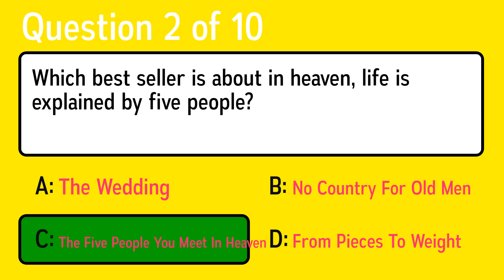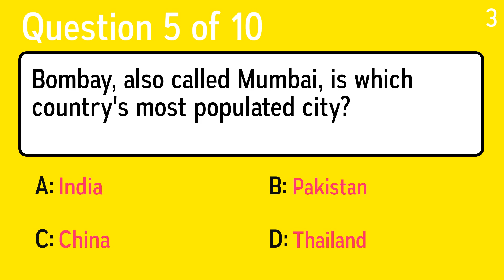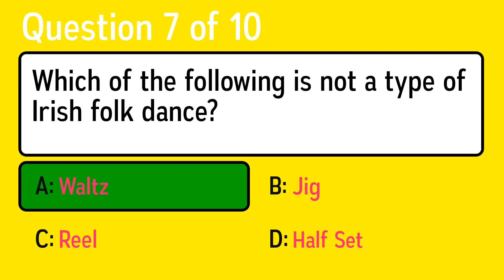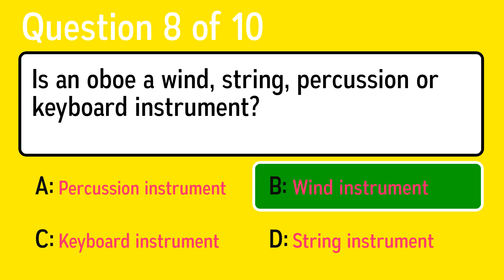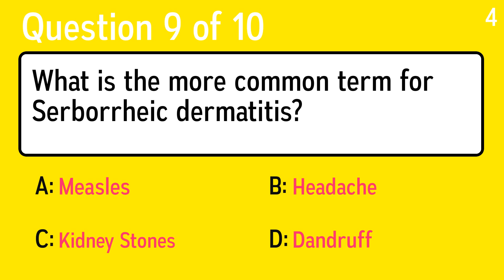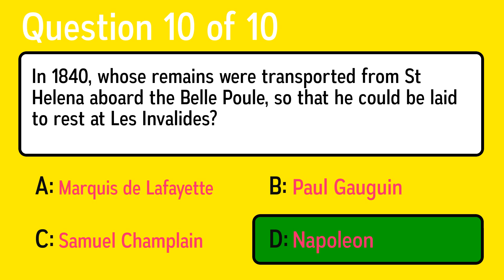10 Mixed Knowledge Questions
Question 1: Which TV series did butler 'Lurch' appear in?
 Answer a: Bewitched
 Answer b: Addams Family
 Answer c: Dallas
 Answer d: Wizards of Waverley Place

Question 2: Which best seller is about in heaven, life is explained by five people?
 Answer a: From Pieces To Weight
 Answer b: The Five People You Meet In Heaven
 Answer c: No Country For Old Men
 Answer d: The Wedding

Question 3: I'm the captain of the starship Enterprise in the 2009 reboot of "Star Trek". Who am I?
 Answer a: Erin T. Baxter
 Answer b: Michael T. Owens
 Answer c: Paul T. Nelson
 Answer d: James T. Kirk

Question 4: Abnormal function can also be referred to as what?
 Answer a: Toxicity
 Answer b: Protocol
 Answer c: Empiric Evidence
 Answer d: Impaired Function

Question 5: Bombay, also called Mumbai, is which country's most populated city?
 Answer a: China
 Answer b: Thailand
 Answer c: India
 Answer d: Pakistan

Question 6: Known for winning the Nobel Peace Price in 2009.
 Answer a: Who is John F. Kennedy?
 Answer b: Who is Clint Eastwood?
 Answer c: Who is Barack Obama?
 Answer d: Who is Britney Spears?

Question 7: Which of the following is not a type of Irish folk dance?
 Answer a: Waltz
 Answer b: Jig
 Answer c: Reel
 Answer d: Half Set

Question 8: Is an oboe a wind, string, percussion or keyboard instrument?
 Answer a: Wind instrument
 Answer b: Percussion instrument
 Answer c: String instrument
 Answer d: Keyboard instrument

Question 9: What is the more common term for Serborrheic dermatitis?
 Answer a: Headache
 Answer b: Dandruff
 Answer c: Measles
 Answer d: Kidney Stones

Question 10: In 1840, whose remains were transported from St Helena aboard the Belle Poule, so that he could be laid to rest at Les Invalides?
 Answer a: Paul Gauguin
 Answer b: Samuel Champlain
 Answer c: Marquis de Lafayette
 Answer d: Napoleon